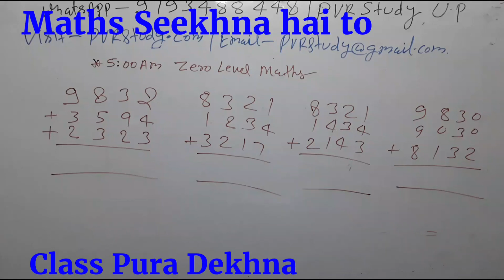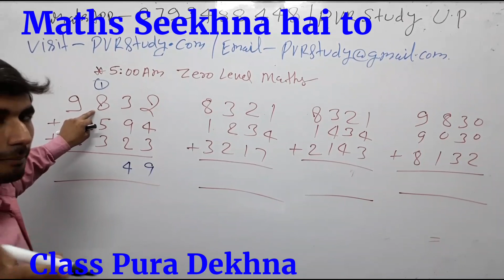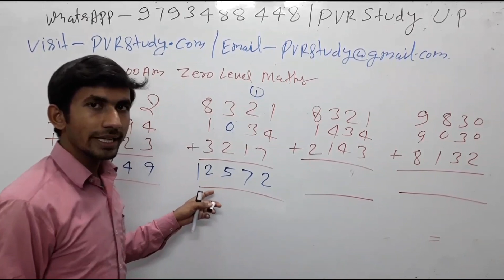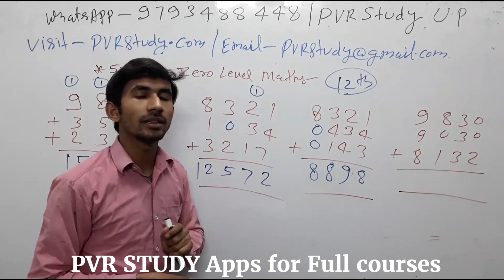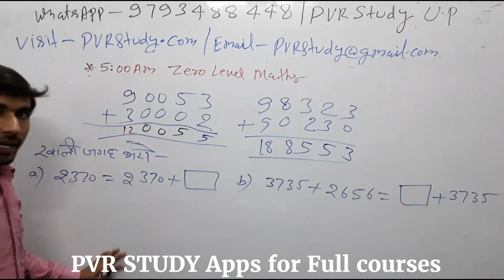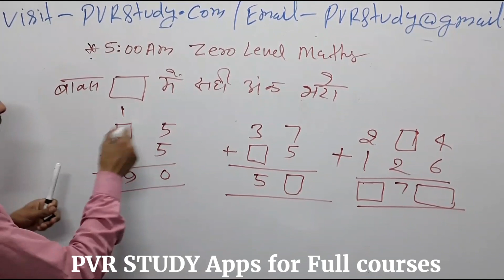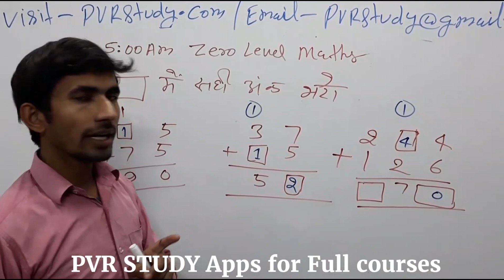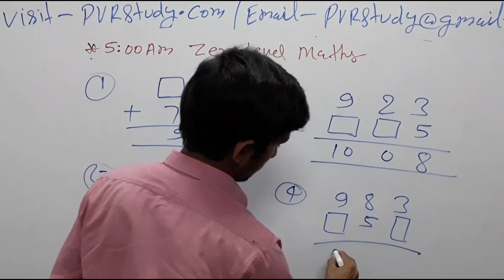Class 1 Maths Part 1| Addition, jod, जोड़, Basic Maths,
class 1 maths,math,Ganit,Jod,Add,Addition,Pvr,pvrstudy,Basic Maths,math,ssc,RRB,Zero Level Maths Part 1,How to improve maths in hindi,